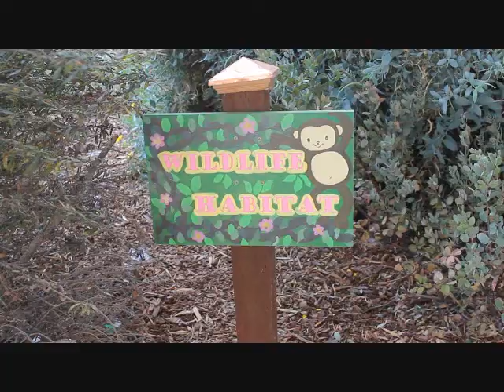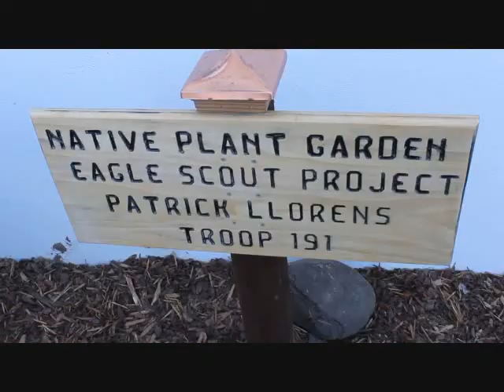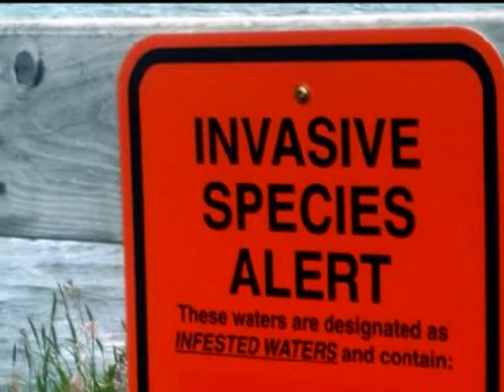Species Back APES Remix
Staci Gotsis, Cristina Zebeljan, Christina Kiupelian, Amy Bichlmeier

We're bring species back, yeah
Them scientists don't know how to act, yeah
we gone restore all them habitats, yeah
wetlands, forests, you know we'll bring em back, yeah
take it to the bridge!

Dirty waaaaaaste
all the pollution makes it hard to saaaaave
all the poor species we'll send to the graaaave
if us humans don't try to change our waaaaaays
take it to the chorus!

Fossil fuels (That's global warming)
All over the map (that global warming)
CFCs (more global warming)
Cuttin down them trees

Let me see what you pollutin with (that global warming)
Look at those cars (that's global warming)
Makin animals sick (global warming)
Situations gonna flip

Black footed ferret (endangered species)
Giant Panda Bear (endangered species)
Rhinoceros (endangered species)
Orangutan (endangered species
 (X2)

We're bringin natives back, yeah
Gonna get rid of all invasive plants, yeah
they're comin quick you know we gotta act, yeah
preventions best and you know that's a fact, yeah

Everydaaaaaaay
they're takin over, yeah they're tryna staaaaaay
reducing our biodiversitaaaaaay
you know were gonna call the EPAAAAAA
Gonna need some back up!

Leave here pest (go head be gone with it)
Don't come back (go head be gone with it)
Killer bee (go head be gone with it)
Get outta that tree (go head be gone with it)

Let me see what you invadin' with (go head be gone with it)
Look at those natives (go head be gone with it)
Being displaced  (go head be gone with it)
What a disgrace (go head be gone with it)

Zebra Mussel (invasive species)
Red Fire Ant (invasive species)
Kudzu Vine (invasive species)
Killer Bees (invasive species)
(X2)

We're bringin species back, yeah
Engandered species is what we lack, yeah
The government was giving too much slack, yeah
Until the EPA and Lacey Act yeah

Pesticide spraaaaays
You see these insects no it's not okaaaaaay
I'll let them sting you if you keep your ways
Endagered species they all feel this waaaaaay